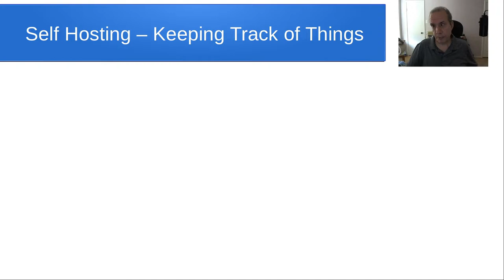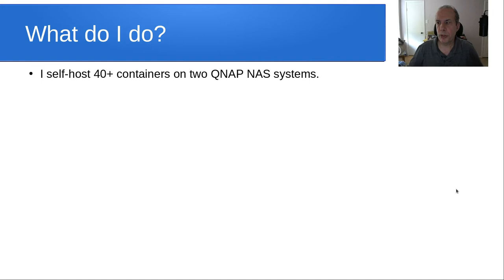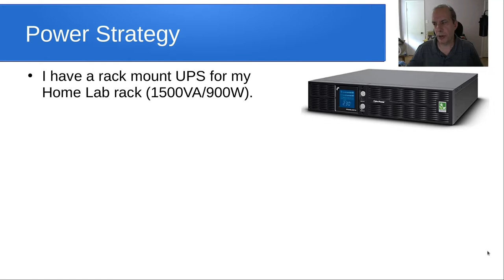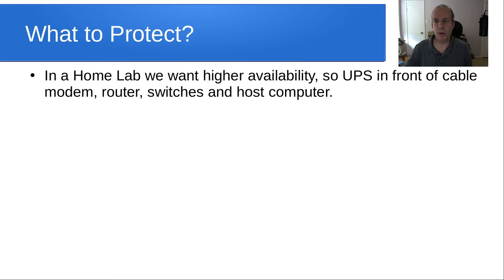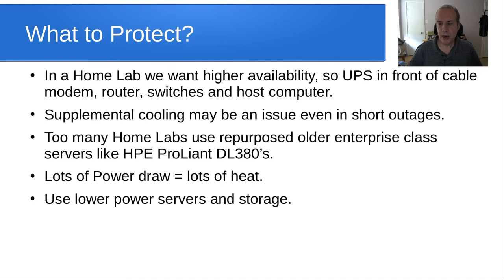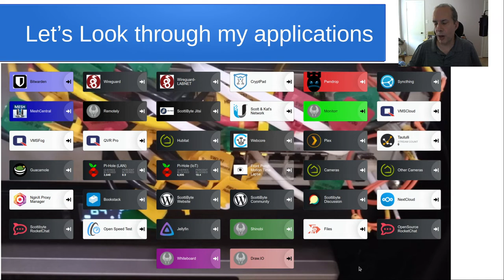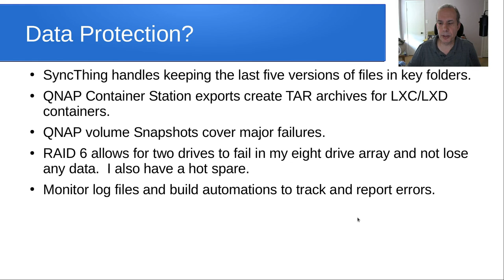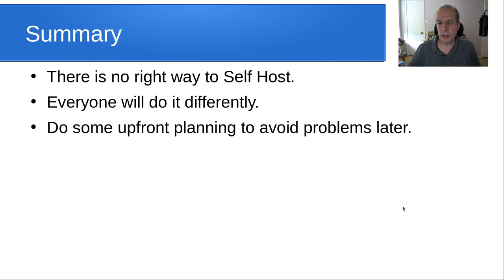Self Hosting Keeping Track of Things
When you start Self Hosting, you are so happy to host your first service.  That leads to more and more.  What should you consider to keep this all in check?

What do I host and how?  What did I consider when my Home Lab expanded?